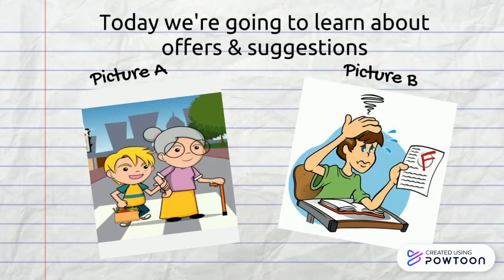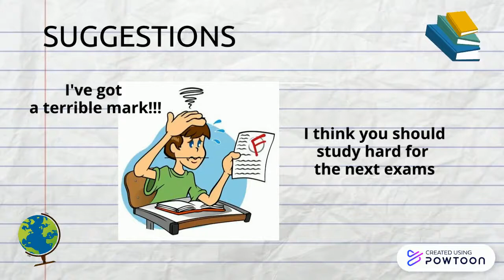Offers and Suggestions Class XI by Mrs. Helistina Rosahara, S.Pd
Modul Bahasa Inggris Kelas XI SMK Mutiara Baru